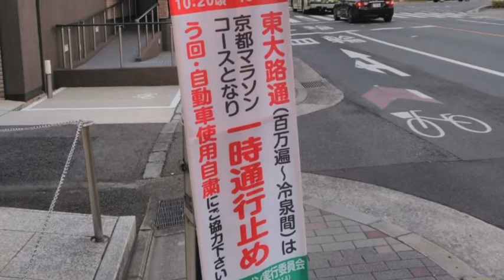サバイバル社会科 170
社会科
歴史
政治・経済